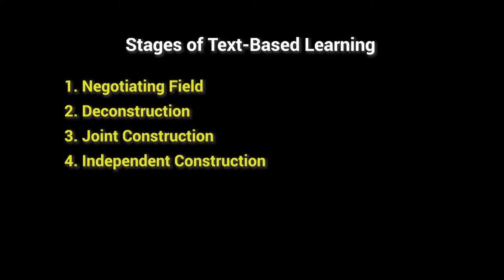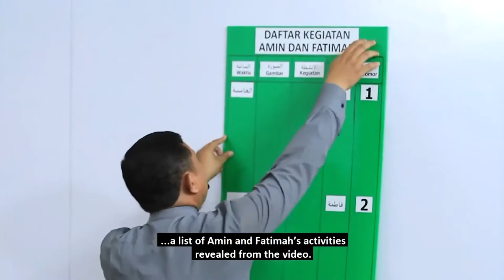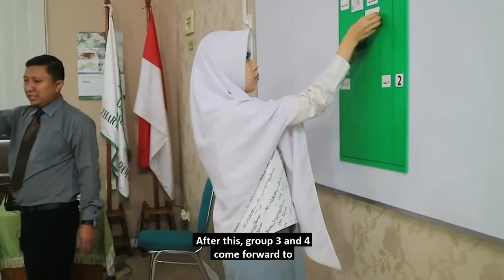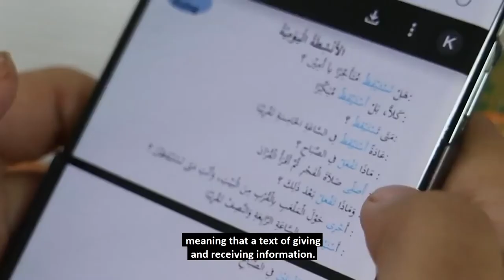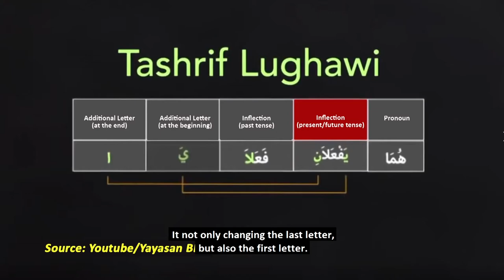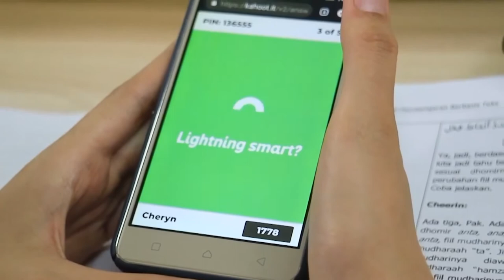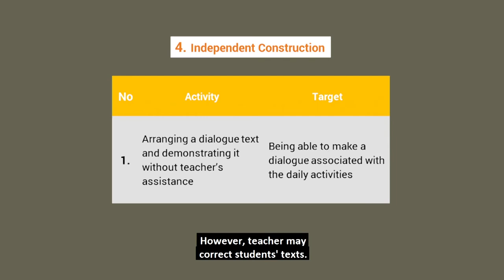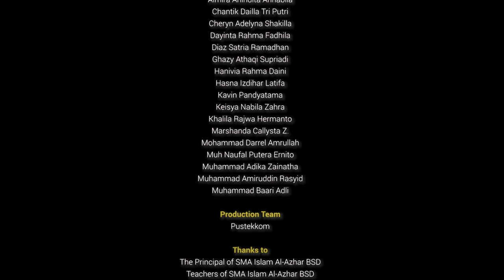أَيَّامِي (My Days) (with English Subtitle)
Discovery Learning for Arabic Language

This video explains how to teach Arabic for daily activities and changes in the form of fiíl mudharie. The learning is carried out using the text-based learning model. This video can be used by high school / vocational high school Arabic teachers.